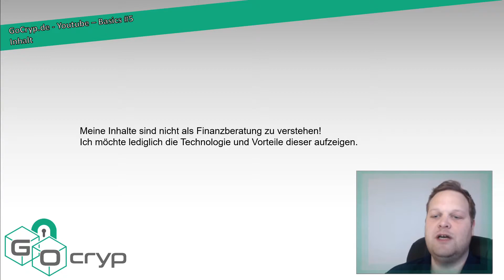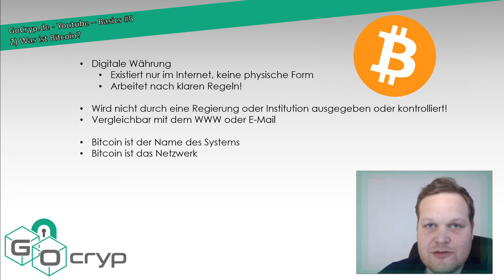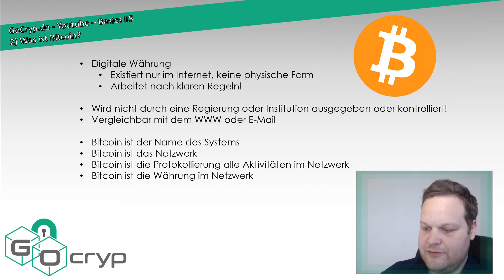GoCryp.de - Basics #5 | Was ist Bitcoin?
Hallo und herzlich willkommen auf diesem neuen Kanal.
Ich möchte euch hier Kryptowährungen (Bitcoin)  und die Blockchain näher bringen.

In diesem Video behandeln wir die Basics | Was ist Bitcoin?

▬▬▬ Timestamps ▬▬▬
0:00 - Intro
0:28 - Was ist Bitcoin?
0:40 - Digitiale Währung
1:50 - Keine Regierung oder Institution
2:14 - vgl. WWW/E-Mail
2:45 - Bitcoin - Name des Systems
3:05 - Bitcoin  - Das Netzwerk
3:20 - Bitcoin - Das Protokoll
3:40 - Bitcoin  - Die Währung im Netzwerk!

Ich möchte lediglich die Technologie und Vorteile dieser aufzeigen.